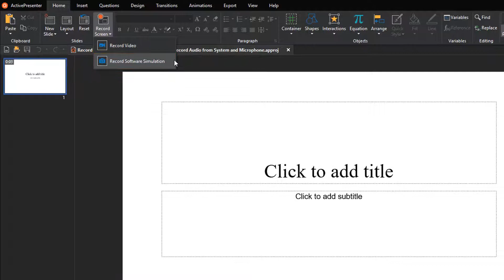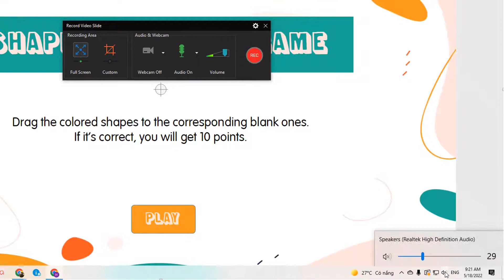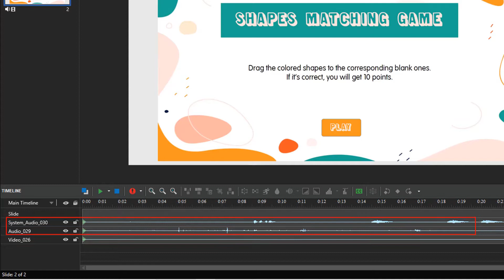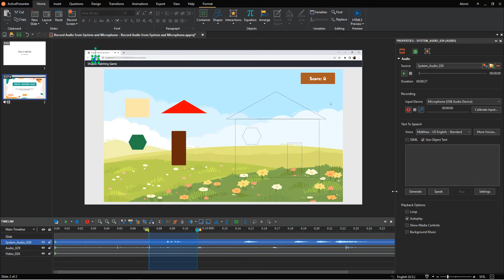How to Record Audio from Microphone and System Audio - ActivePresenter 8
While recording with ActivePresenter 8, you can record audio from a microphone and the system simultaneously or separately. Let's learn how to do that in this video.